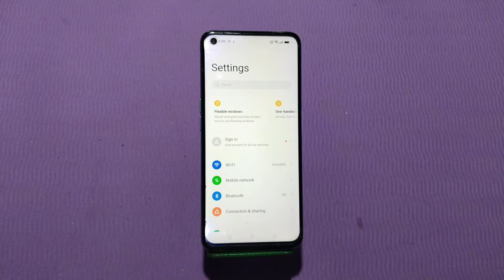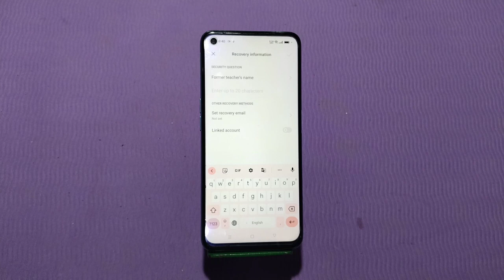How To Hide Video And Photo In Realme C55, Hide Photo And Video In Realme C55, Hide Photo And Video